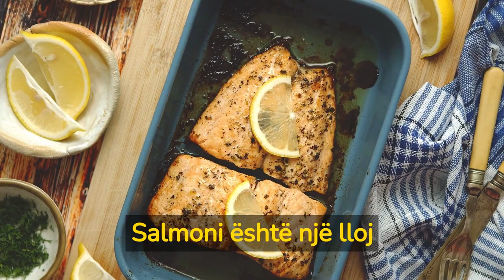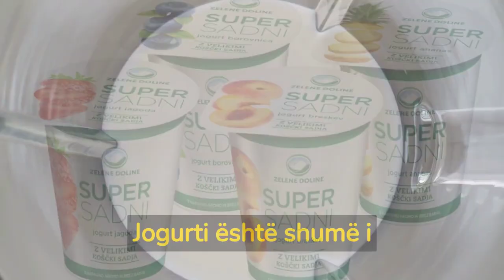15 Ushqimet më të mira për të humbur peshë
15 Ushqimet më të mira për të humbur peshë